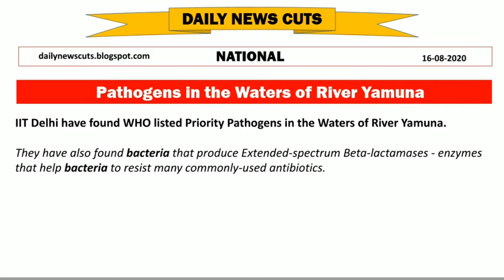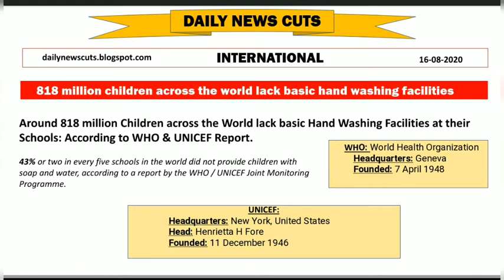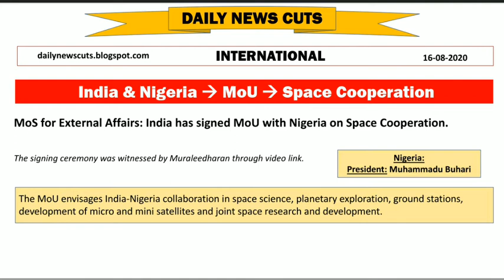16 August 2020 Current Affairs | Daily Current Affairs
16 August 2020 Current Affairs

Daily News Cuts Channel : Current Affairs August 2020

Current Events of National and International Importance.History of India and Indian National Movement.Indian and World Geography-Physical, Social, Economic Geography of India and the World.Indian Polity and Governance-Constitution, Political System, Panchayat Raj, Public Policy, Rights Issues, etc.Economic and Social Development-Sustainable Development, Poverty, Inclusion, Demographics, Social Sector Initiatives, etc.General issues on Environmental ecology, Bio-diversity and Climate Change.

History - Latest diary of events - National symbols - Profile of States - Eminent personalities and places in the news – Sports - Books and authors.

Geography - Geographical landmarks.

Polity - Political parties and political system in India - Public awareness and General administration - Welfare oriented Government schemes and their utility, Problems in Public Delivery Systems.

Science - Latest inventions in Science and Technology.

Economics - Current socio-economic issues.